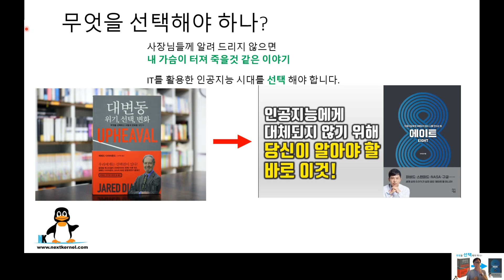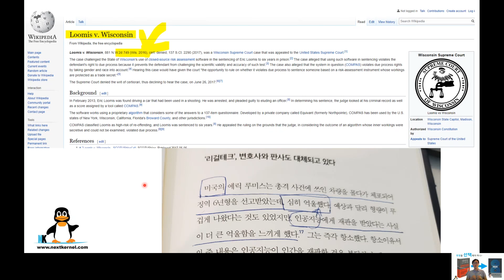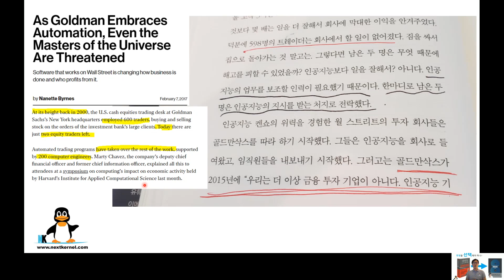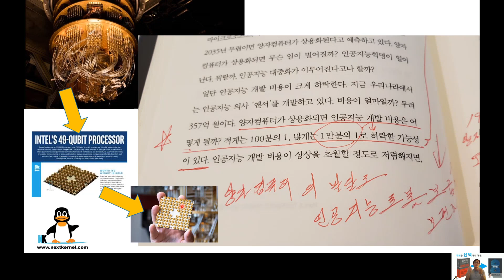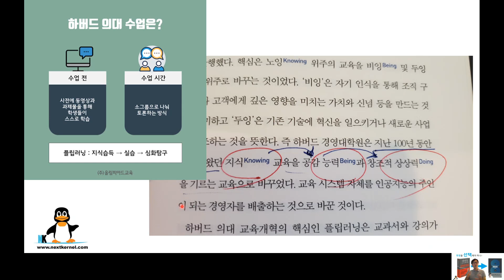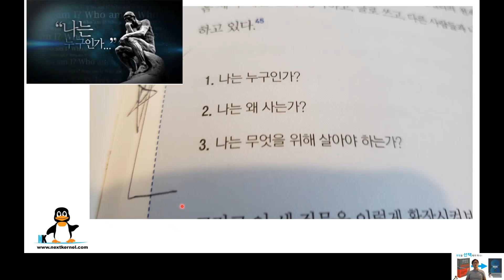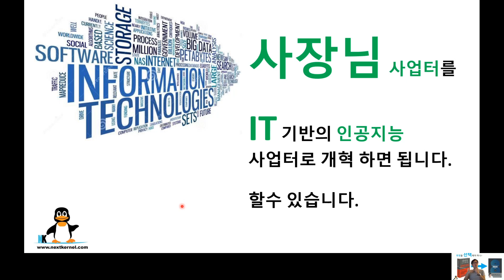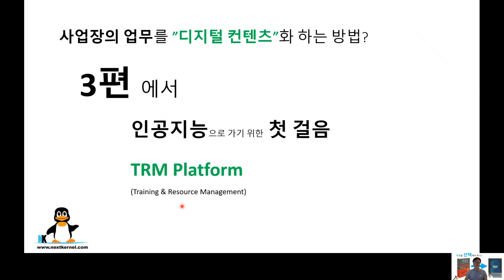미국에서 사업하는 사장님 보세요. IT "인공지능(AI)"을 선택 하셔야 합니다. 2/3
미국에서 사업하는 사장님,
노벨상 수상하셔야 합니다.

왜냐면? 미국은
1. 먹고 사는데 걱정이 없습니다.(식량과 원자재를 자급자족 가능한 지구상 유일한 국가 입니다.)
2. 외세의 침입으로 전쟁이 나지 않습니다.(230년간 외세의 침략을 받은적이 없습니다.)
3. 민주주의 국가( 230년간 민주주의 통치를 지켜온 나라입니다.)

미국내 1/3 이 외국 태생 이민자가 노벨상을 수상했고, 노벨상 50% 이상이 이민자 가족에서 나왔다는 사실입니다. 우리는 이런 유일 무일한 국가에서 사업을 하고 있습니다.

이런 좋은 밭의 국가에서 이민 역사 120년을 가지고 있는 한국인,
이곳 미국에서 사업하는 우리(나를 포함) 기업인 중에
"노벨 경제학"상 받아가 주세요 요청 받아야 할때라 믿습니다.

미국에서 사업하시느라 수고가 많으신 사장님 힘내세요.
우리는 사업 열심히 하다보니, 노벨 경제학 상도 받아 가 달라는 요청 받았다는 이야기를
우리 자녀와 이민 후배들에게 우리가 남겨 줄 것임을 믿습니다.

코로나 바이러스를 넘어 미래를 이끄는 세계 정상급 리더로 우뚝 서시길 바라며